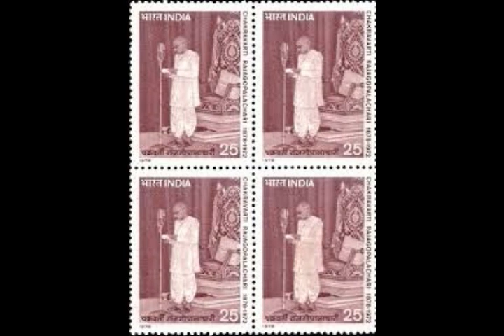Nani Palkhivala & Rajaji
This is the Birth Centenary Year of Nani Palkhivala (2019-20) Glad to share the recording of this lecture on "  24th & 25th  Amendments of the Constitution and the Common Man" held in Chennai on  16th October, 1971. Shri C Rajagopalachari (Rajaji) presided.